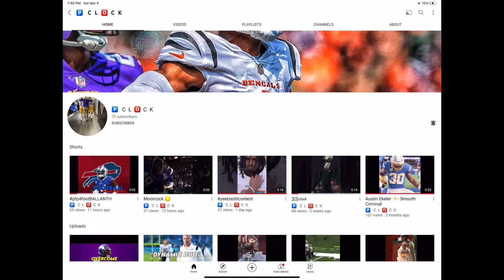Shoutout To The Goat 🐐